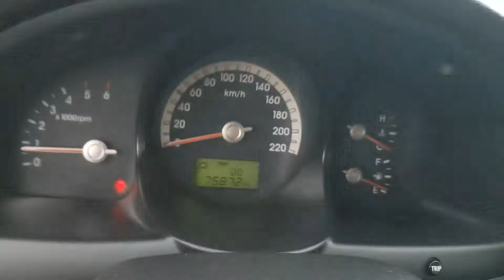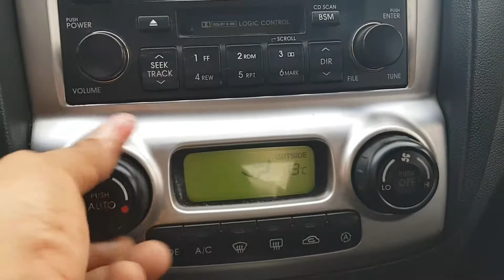101100 KIA SPORTAGE 2005